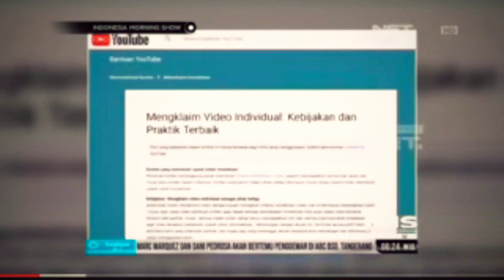Atika Febriyanti: "Cover Lagu Bagian dari Agar Terkenal, Syukur2 Jika Bisa Dapat Uang Dari YouTube".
YouTuber: "Cover Lagu Bagian dari Agar Terkenal, Syukur2 Jika Bisa Dapat Uang Dari YouTube".

Saksikan Hanya Di Channel YouTube Taufiq Saguanto.